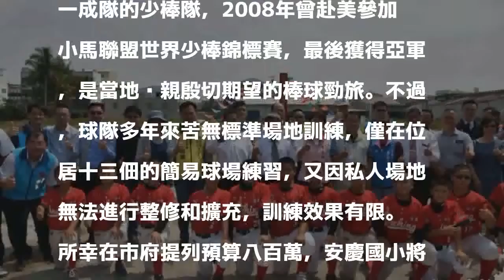安慶少棒隊成立20年 專屬球場流標11次今動土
〔記者邱灝唐／台南報導〕暨台南市亞太棒球訓練中心動土後，安南區今日又有一座少棒壘球場動土。未來該地將成為安慶國小棒球隊的訓練基地，校長黃俊傑也說，在優質的場地中訓練，絕對可以將球隊打造成一支勁旅，不負鄉親期待。

發表評論評論如下。